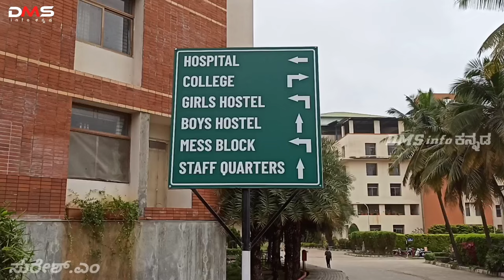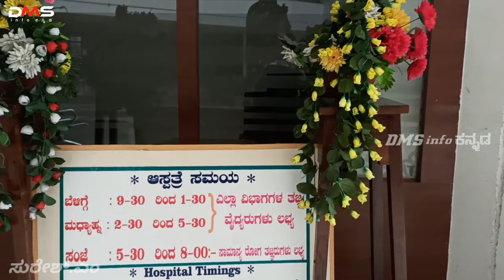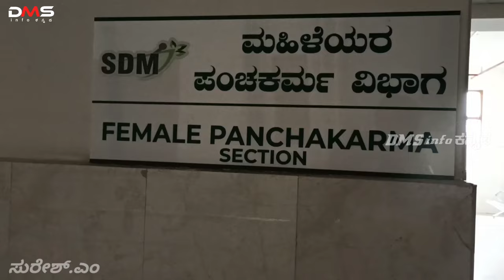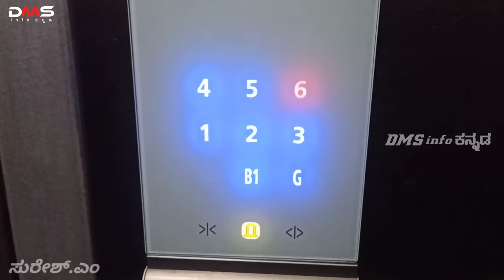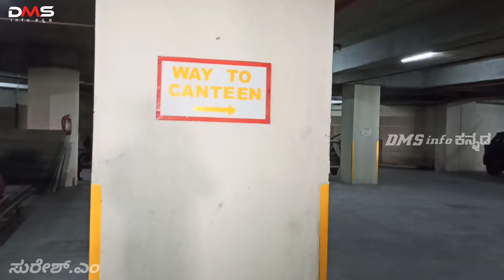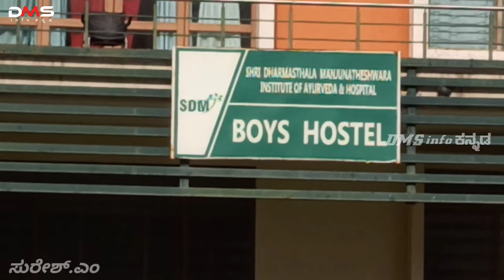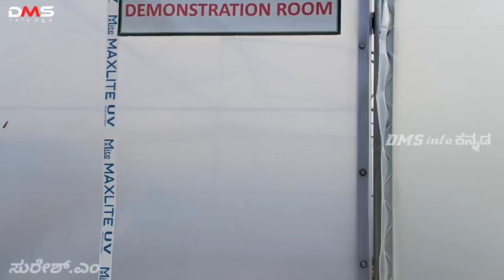ಶ್ರೀ ಧರ್ಮಸ್ಥಳ ಮಂಜುನಾಥೇಶ್ವರ ಆಯುರ್ವೇದ ಆಸ್ಪತ್ರೆ ಅಂಚೇಪಾಳ್ಯ SDM Ayurvedic Hospital Anchepalya Bangalore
Hi friends in this video I am exploring about SDM Ayurvedic Hospital Anchepalya in Bangalore.

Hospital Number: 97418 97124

ABOUT SDM HOSPITAL:
The SDM Ayurveda hospital has gained a very good recognition and word of mouth popularity within a short span of its establishment from health seekers in Bangalore and elsewhere. It is enabled with seven clusters of out-patient- departments such as  Kayachikitsa (Internal medicine), Panchakarma, Koumarbhritya (Paediatrics) Shalakya Tantra (Opthalmology & ENT) Shalya Tantra (Surgery)Prasooti tantra evam Striroga ( Obstetrics& Gynaecology) Swasthavrittha (Preventive medicine Yoga and Naturopathy)

SDM AYURVEDIC HOSPITAL
LOCATION LINK :SDM Institute of Ayurveda & Hospital
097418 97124